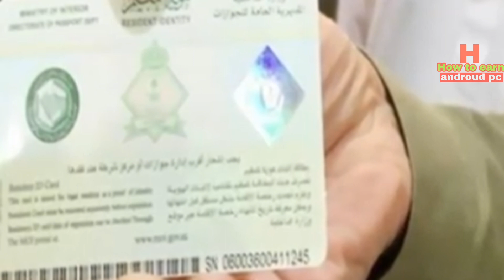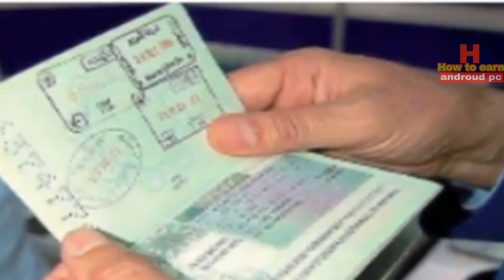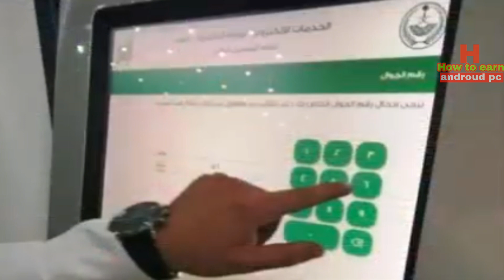Jawazat Added Three New Service in Absher, Huroob, iqama, Naqal Kafala, reentry absher Account Bangl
Jawazat Added Three New Service in Absher, Huroob, iqama, Naqal Kafala, absher Account

Hi friends aj ami apnader mage share korechi Jawazat Added Three New Service in Absher, Huroob, iqama, Naqal Kafala, absher Account Number 1 1. Exit reentry Visa
2. Huroob remove Mazra shaiq khas
3. Iqama meena chage

Full details Ami video tay Bolche Asha korbo Apnader Ye Video Bahut Pasand uhobe.

নিচের লিংকে ক্লিক করে চেক করে নিনঃ e entry / visa validity check

Flow me